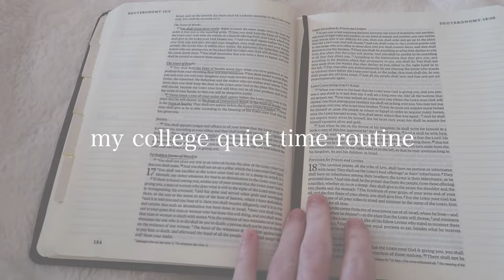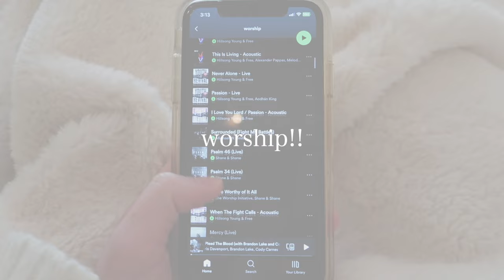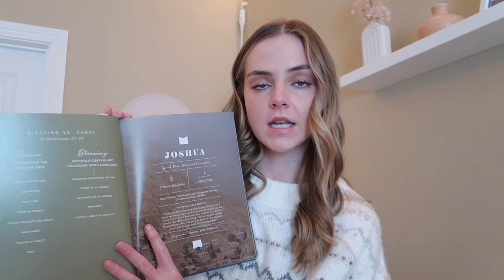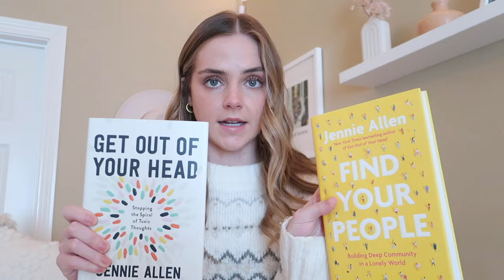my college quiet time routine + bible study plans, books & devos!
one thing I wanted to do before I graduate college is share my quiet time/bible study routine. It has looked different every year, but it's something that is important to me.. I hope this video was helpful to anyone needing a bible study plans & devos, book recs & tips to find a christ-centered community.

Coffee Instagram: cupsofhappinesss

Amazon Storefront

Connect on LinkedIn: lauren-h-176aa121b

romans 8:28